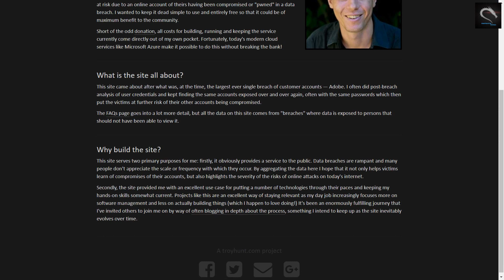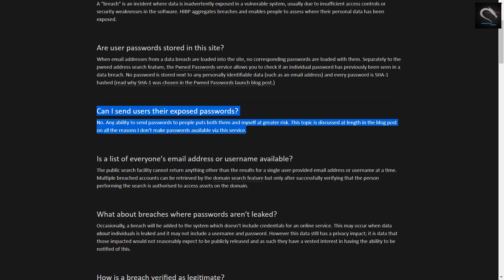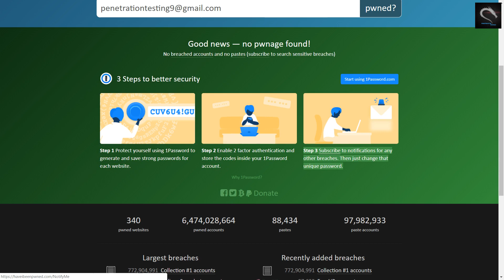Largest Data Breach In History | Check If Your Email Is Compromised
Welcome to penetration testing channel...

Largest Data Breach in History...

Who is behind Have I Been Pwned (HIBP)
I'm Troy Hunt, a Microsoft Regional Director and Most Valuable Professional awardee for Developer Security, blogger at troyhunt.com, international speaker on web security and the author of many top-rating security courses for web developers on Pluralsight.

I created HIBP as a free resource for anyone to quickly assess if they may have been put at risk due to an online account of theirs having been compromised or "pwned" in a data breach. I wanted to keep it dead simple to use and entirely free so that it could be of maximum benefit to the community.

Short of the odd donation, all costs for building, running and keeping the service currently come directly out of my own pocket. Fortunately, today's modern cloud services like Microsoft Azure make it possible to do this without breaking the bank!

What is the site all about?
This site came about after what was, at the time, the largest ever single breach of customer accounts — Adobe. I often did post-breach analysis of user credentials and kept finding the same accounts exposed over and over again, often with the same passwords which then put the victims at further risk of their other accounts being compromised.

This site serves two primary purposes for me: firstly, it obviously provides a service to the public. Data breaches are rampant and many people don't appreciate the scale or frequency with which they occur. By aggregating the data here I hope that it not only helps victims learn of compromises of their accounts, but also highlights the severity of the risks of online attacks on today's internet.

Secondly, the site provided me with an excellent use case for putting a number of technologies through their paces and keeping my hands-on skills somewhat current. Projects like this are an excellent way of staying relevant as my day job increasingly focuses more on software management and less on actually building things (which I happen to love doing!) It's been an enormously fulfilling journey that I've invited others to join me on by way of often blogging in depth about the process, something I intend to keep up as the site inevitably evolves over time.

Check if your email is affected...